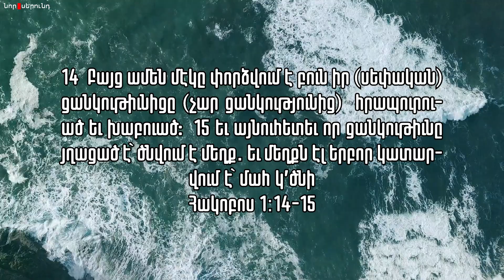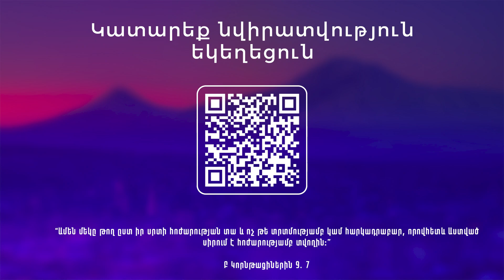Քո դեմ կախարդություն չի լինի .10.12.23.